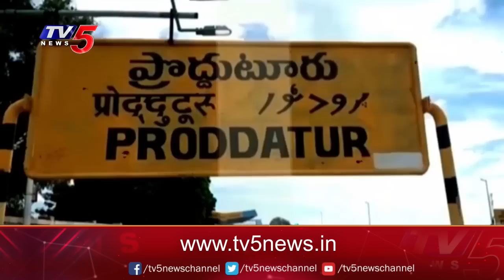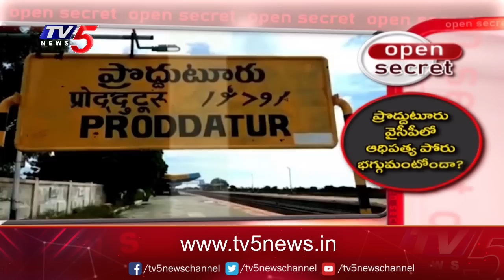Open Secret: వైసీపీ నేత త్వరలో సైకిల్ ఎక్కబోతున్నారా..? Prodduturu Politics| TV5 News Digital